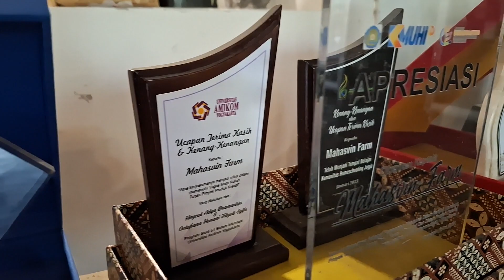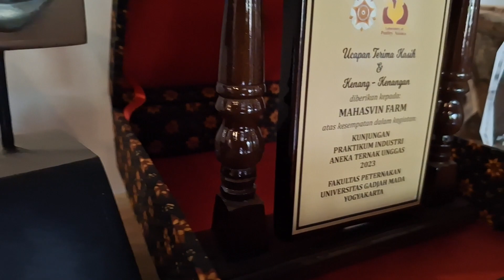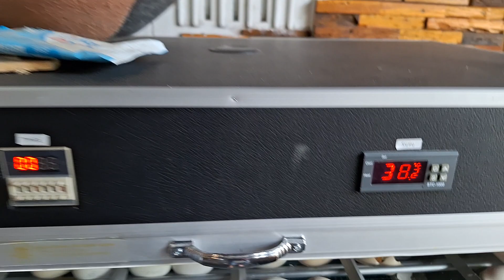Keliling2 Ruang Penetasan Telur MAHASVIN FARM saat FESTIVAL DOLANAN ANAK Wedomartani Gebang Sleman!!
Lomba GOBAG SODOR, DINGKLIK OGLAK-AGLIK, dan SENDAL TEKLEK Merti Desa Festival Dolanan Anak Wedomartani Gebang Sleman Sabtu 4 November 2023